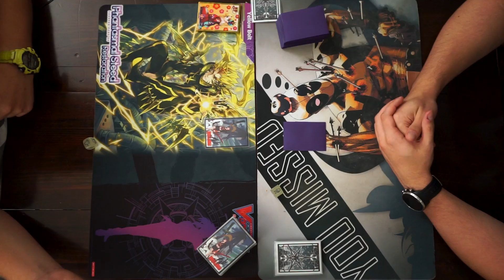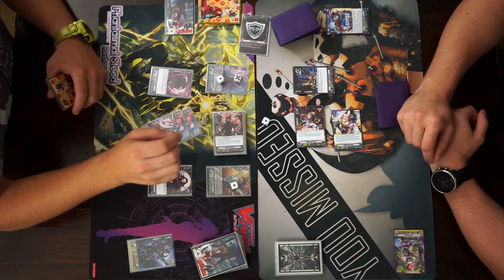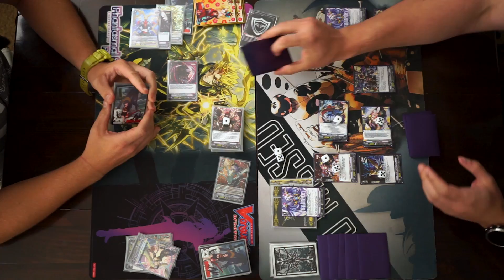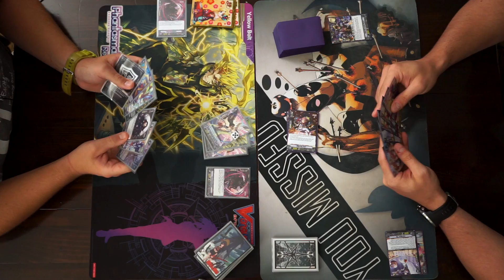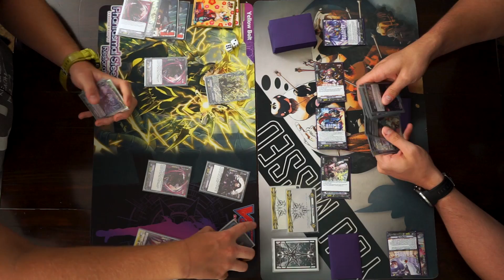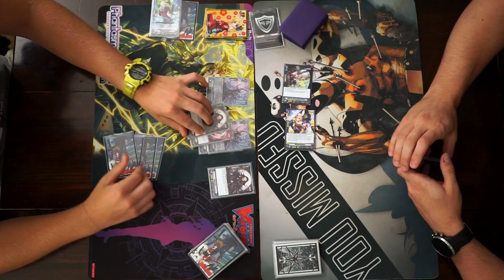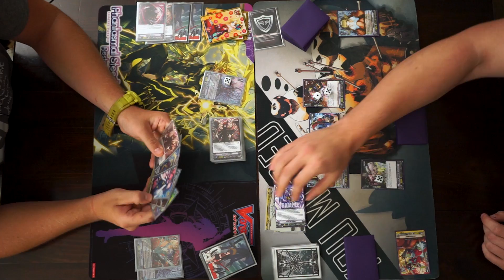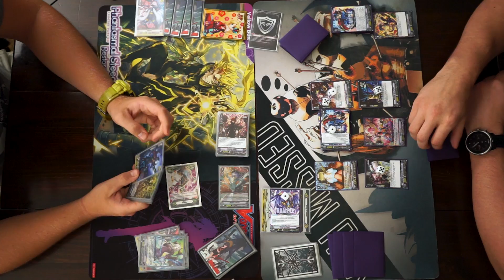[Proxy Play] Dark Irregular vs Pale Moon | Jun 30, 2020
Prince of Sin has showed himself and what better opponent than the circus.

(We know that Harri has mostly seen its sport while DI is still lacking. This video is to showcase DI and to properly showcase Harri in respects to last video. Thank you)